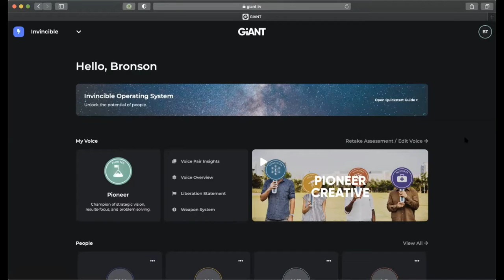Unlocking Employee Engagement Through Organizational Purpose With Steve Curtin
After a 20-year career at Marriott International working in operations, human resources, sales and marketing and headquarters training and development, in 2007 Steve launched his own consulting company with the mission to influence the quality of customer service that is delivered by service providers and enjoyed by customers through speaking, writing, and consulting on the topic.

He is author of Delight Your Customers: 7 Simple Ways to Raise Your Customer Service from Ordinary to Extraordinary and The Revelation Conversation: Inspire Greater Employee Engagement by Connecting to Purpose. Steve’s clients include T.J. Maxx, Carnival Cruise Line, and Marriott International.

Guest: Steve Curtin
Title: President
Company: Steve Curtin LLC

▶︎ OFFER: Subscription to Right Now Media at Work. On line Video library of 100’s of training courses and video workshops on leadership and employee training.

▶︎ ABOUT ME (SKOT WALDRON)

For the past two decades, my work for clients such as J.P. Morgan Chase, CDC, Georgia Tech, Royal Caribbean, Sesame Workshop, The Home Depot, and The Coca-Cola Company has included national and international employer brand development as well as company culture programs.

I help people and businesses learn how to communicate more effectively in an effort to create more loyalty inside and outside of the organization. I truly believe you have to be healthy on the inside (culture) in order to truly be healthy on the outside (marketing).